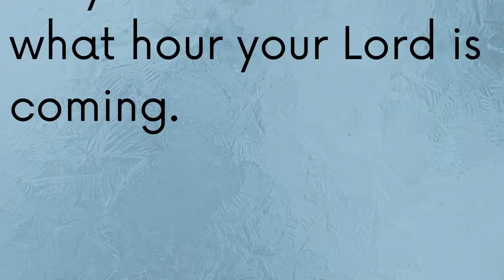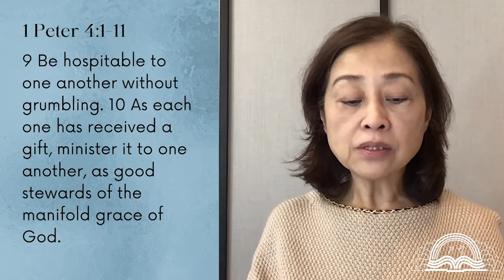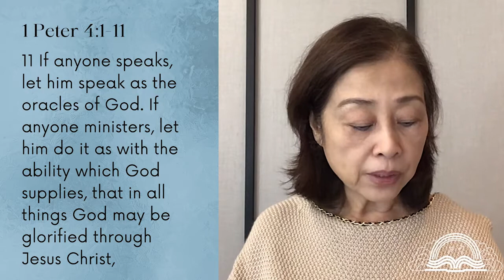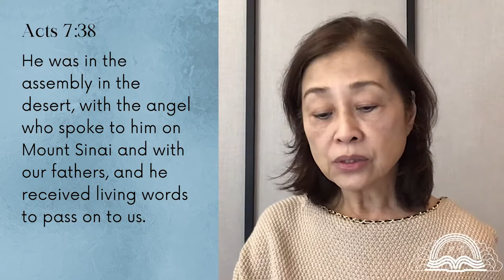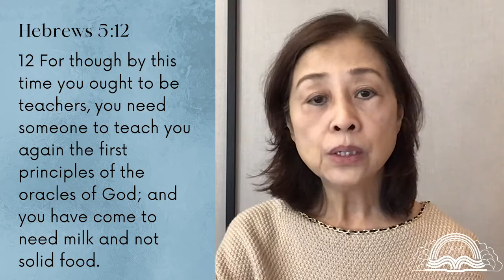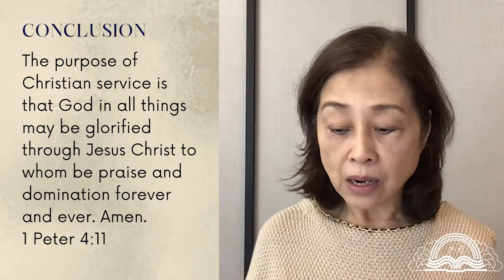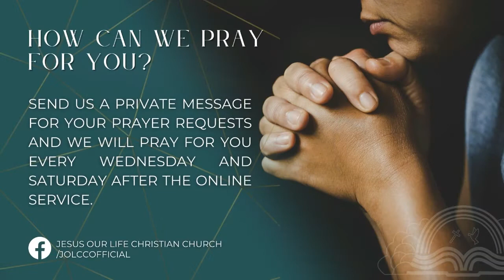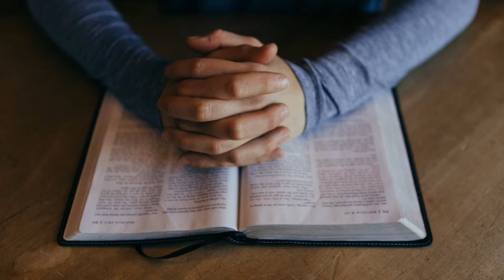Wednesday Midweek Online Service | A Call to Christian Living | March 2, 2022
The purpose of Christian service is that God in all things may be glorified through Jesus Christ to whom be praise and domination forever and ever. Amen.
1 Peter 4:11

A Call to Christian Living
Ptr. Lehua Gatchalian